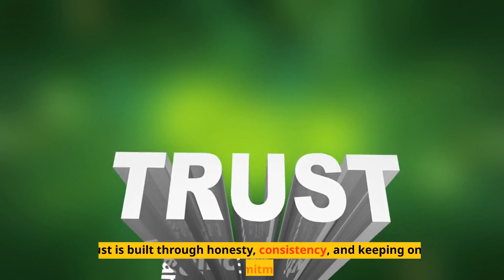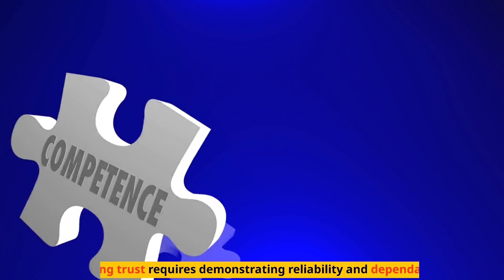How to Manage Family Conflict: What Women Truly Desire from Men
If you're struggling to manage family conflict, then this video is for you! In this video, I'm going to share with you what women truly desire from men, so that you can start to understand and manage conflict in your own family.

This video is packed with helpful information on how to deal with family conflict, so be sure to watch it! By the end, you'll know what to do to start resolving conflicts in your own family!
How to Manage Family Conflict: In this video, we will explore what women really need from men. We'll discuss things like emotional support, help with everyday tasks, and understanding women.

We all want to be happy and fulfilled in our relationships, but sometimes we don't know how to ask for what we need. In this video, we will explore what women really need from men and help you figure out what will make you happy. Let's get started!